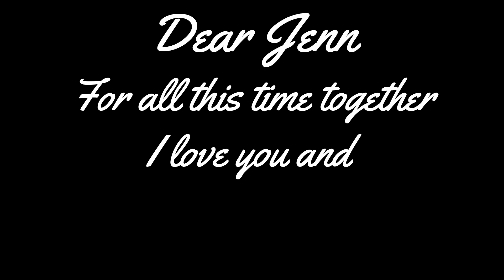Jennifer thank you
A video from Chris to Jenn